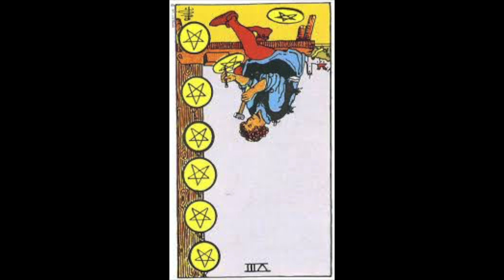Eight of Pentacles in 3 Minutes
Eight of Pentacles Upright: Productive work. Patient, steadfast, methodical. Learning a new skill, profession or trade. Discipline, working in a step by step manner, skipping nothing. Attention to detail. Lining up your resources. Using what you have on hand to creating something you believe in.

Eight of Pentacles Upright Best Course of Action: Get to work! Put your nose to the grindstone and do the job. Focus on production, not results. Watch the pennies, the dollars will take care of themselves. Be patient and hardworking. Don’t skip steps. Do your research, homework, prepare, memorize, compose, put pen to paper, get to the gym, studio, or work space.

Eight of Pentacles Reversed: Unsatisfying work. Impatience, doing things the wrong way, not following the needed instructions or directions. A system no longer working, no longer producing desired results. Quitting, giving up, failing. Feeling exasperated with a project or co-worker.

Eight of Pentacles Reversed Best Course of Action: Try a different approach.  Letting go of an unworkable method or project. Stop working for a spell.May be a call to leave an unsatisfying job, especially one which doesn’t compensate you appropriately. May be merely a call to rest.